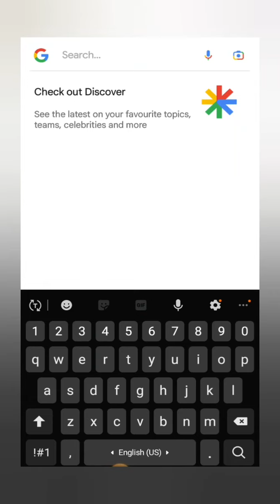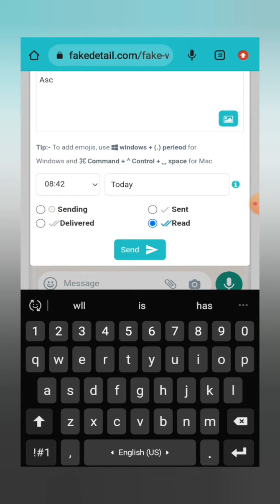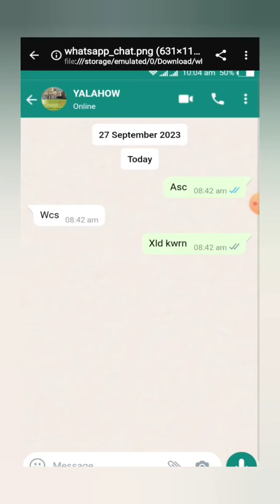How to generate fake details on Social media?